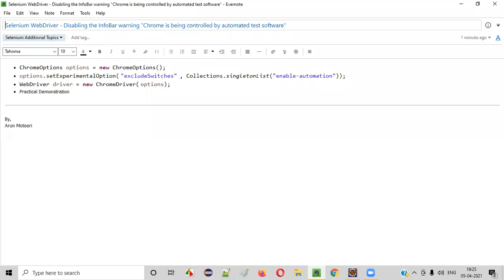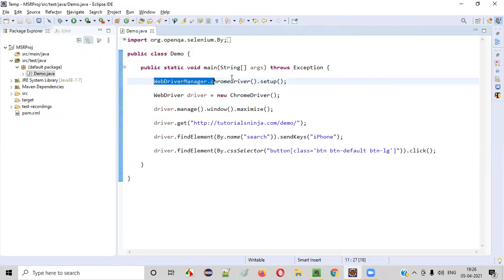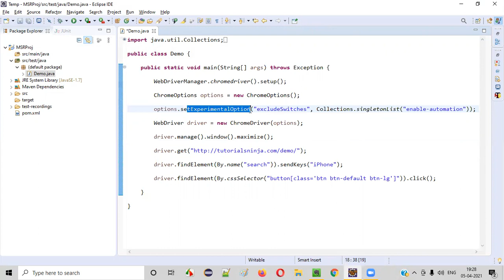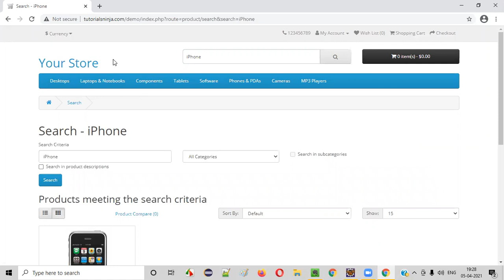Selenium - Disabling InfoBar warning "Chrome is being controlled by automated test software"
In this session, I have practically shown how to disable the InfoBar Warning message that gets displayed on the Chrome Browser while running the Automation scripts using Selenium WebDriver as part of Selenium Additional Topics.